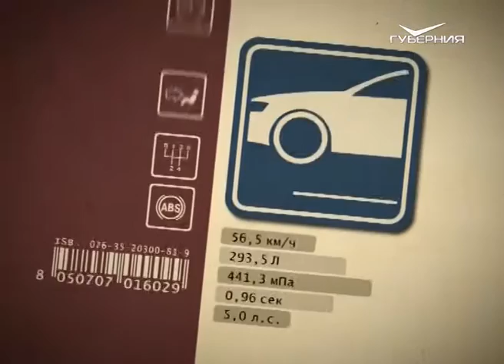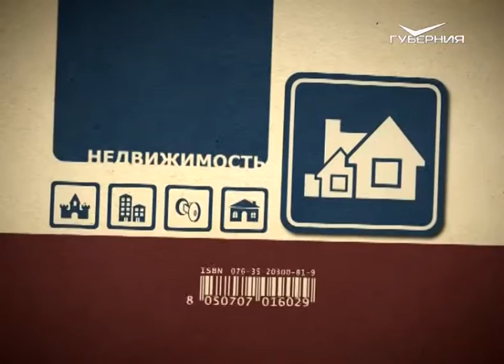Азбука потребителя 08.11.2016. Договор социального найма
Сегодня поговорим о договоре социального найма. Что это такое, как его возможно расторгнуть и какие есть тонкости в законодательстве.